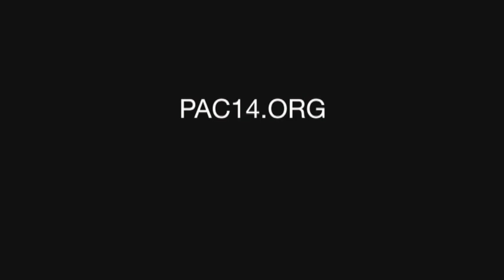PAC 14 || Delmarva Today || Georgetown